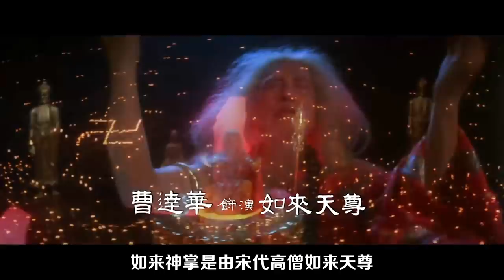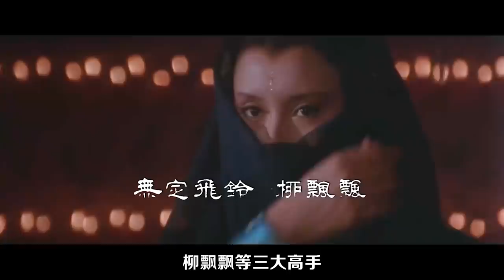1982年邵氏绝版武侠，如来神掌大战天残脚，几代人的童年回忆！